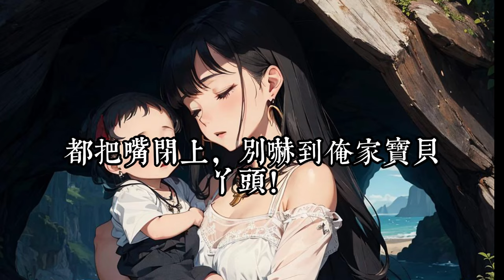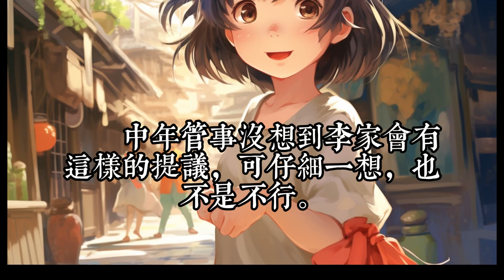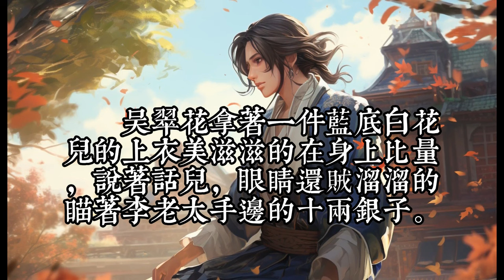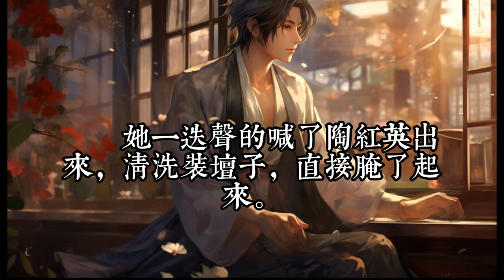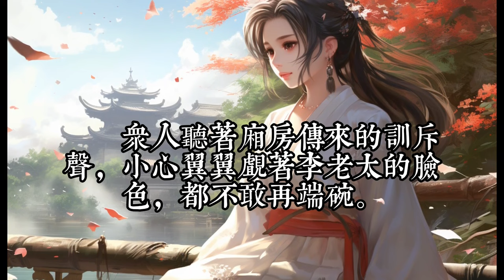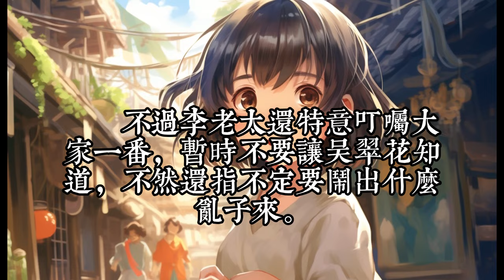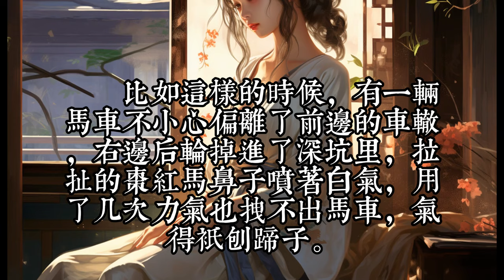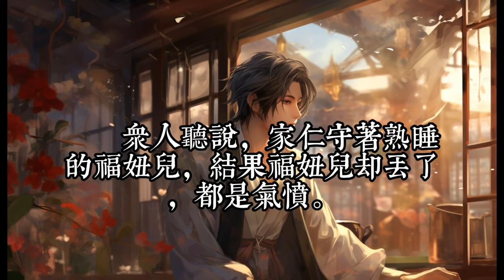《穿成農家小福寶，逃荒路上開掛了》1 -50 老李家一窝小子，终于生了个姑娘啦！ 可惜是在逃荒路上…… 李老太：怎么办，俺家宝贝疙瘩没奶喝！佳音吐着口水泡泡，挥挥小手：不怕，俺有空间，自带口粮！